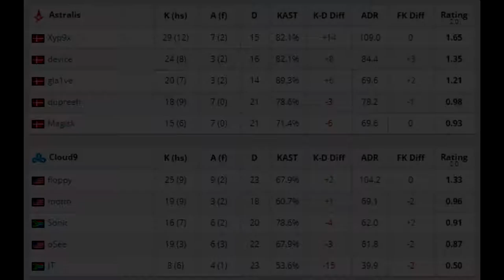CS:GO | Astralis vs Cloud9 | IEM Katowice 2020 Group A | dev1ce gla1ve Magisk dupreeh•